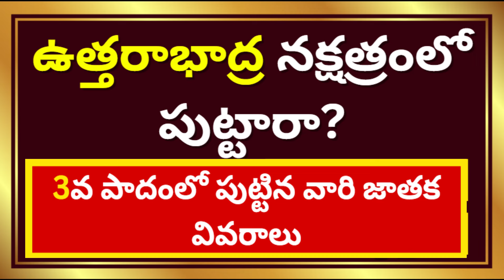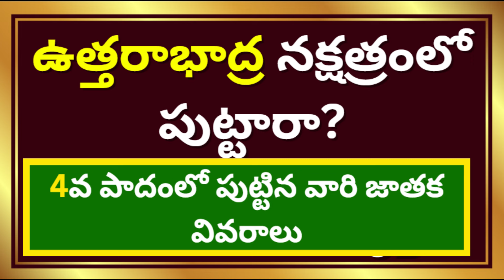ఉత్తరాభాద్ర నక్షత్ర లక్షణాలు|Uttarabhadra Nakshatra 2024 Predictions|Meena Rasi|Rasi Phalalu